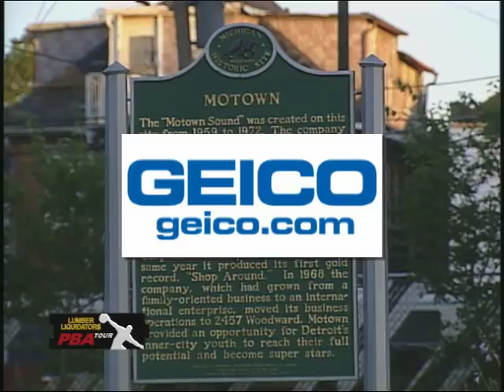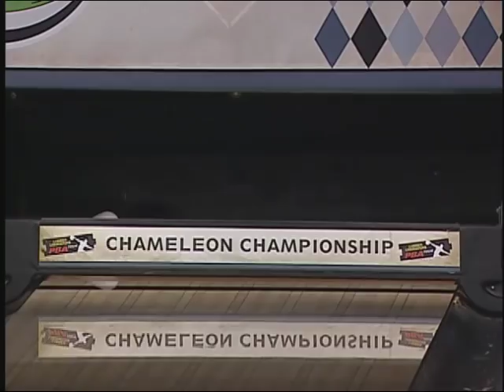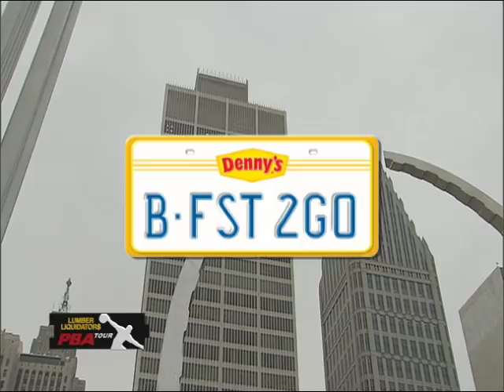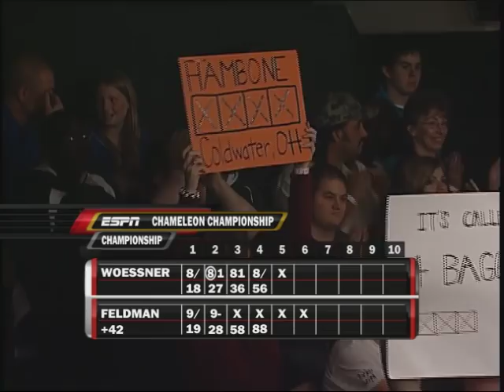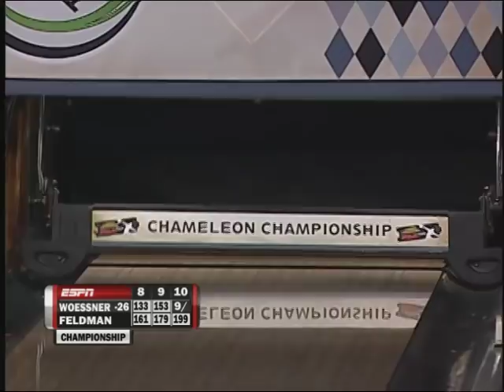2008 PBA Chameleon Championship Stepladder Finals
The stepladder finals of the 2008 PBA Chameleon Championship feature Mike Machuga, Sean Rash, Brian Kretzer, Wes Malott and Bill O'Neill. In the Women's Series final, Michelle Feldman faces Jodi Woessner.

Originally aired on ESPN November 16, 2008 from Taylor Lanes in Taylor, Michigan.